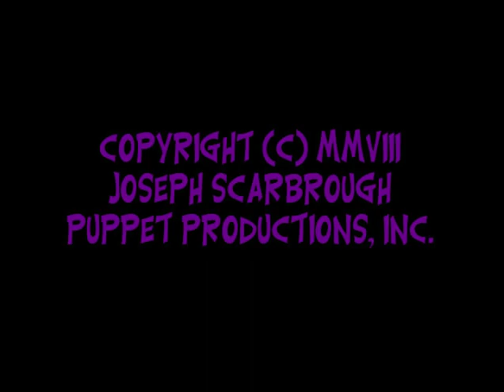Steve D'Monster | S1 • E3 | Don't Send in the Clowns (Remastered)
Steve gets wind of a study that was conducted in England that concludes that children between the ages of 4-16 do not like clowns.

Original upload stats:
Airdate: January 16, 2008
Views: 2,094